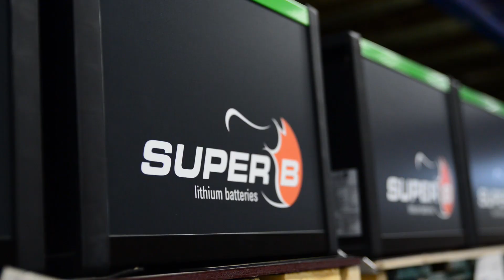€1.6bn investment project kickstarts Lithium Werks’ battery gigafactories vision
Next year, Dutch energy storage company Lithium Werks is planning to start building a battery gigafactory in China.
The plan is backed by an investment agreement with Lithium Werks’ Chinese partner, signed in The Hague in the presence of Prime Minister Li Keqiang of China and Dutch Prime Minister Mark Rutte. 1.6 billion euros will be invested to kickstarts Lithium Werks’ battery gigafactories programme, in response to soaring worldwide demand.